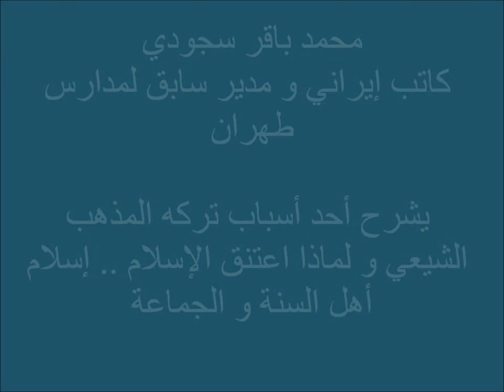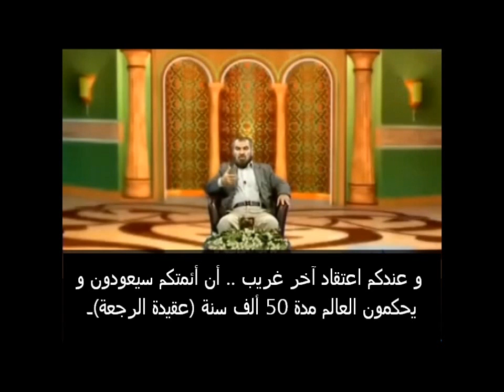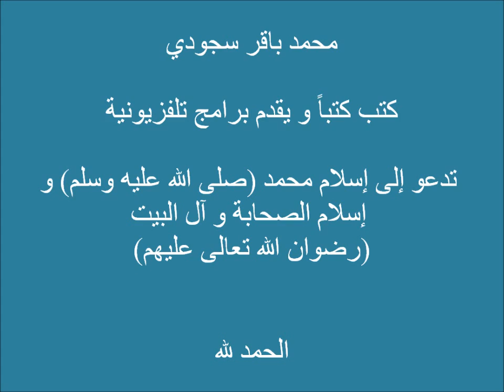كاتب إيراني يترك التشيع و يعتنق الإسلام الصحيح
محمد باقر سجودي كاتب إيراني و مدير سابق لمدارس طهران
يشرح أحد أسباب تركه المذهب الشيعي و لماذا اعتنق الإسلام .. إسلام أهل السنة و الجماعة

كتب كتباً و يقدم برامج تلفزيونية تدعو إلى إسلام محمد (صلى الله عليه وسلم) و إسلام الصحابة و آل البيت رضوان الله تعالى عليهم